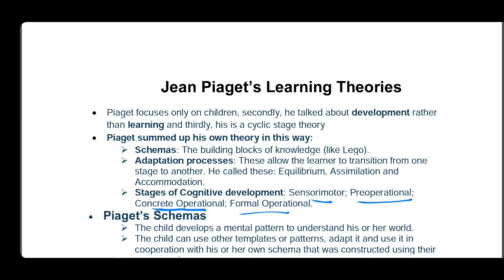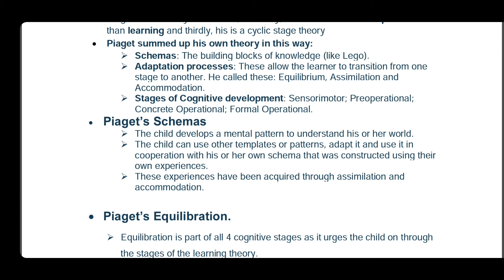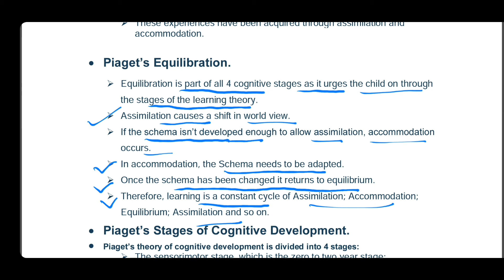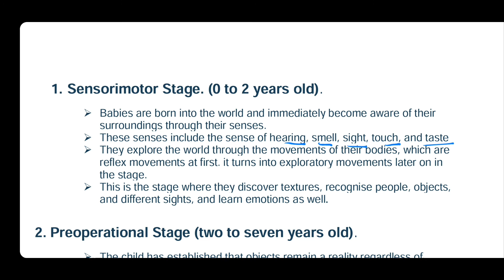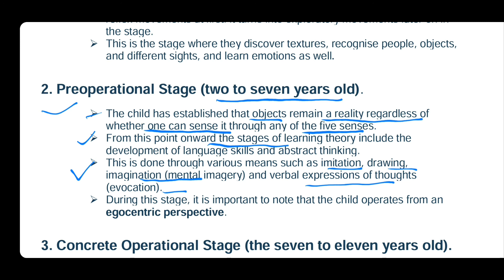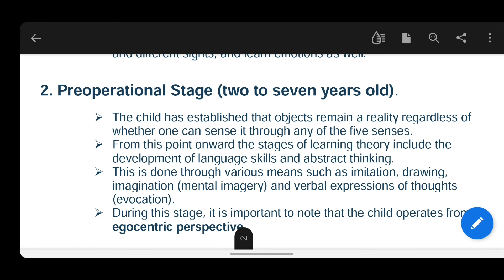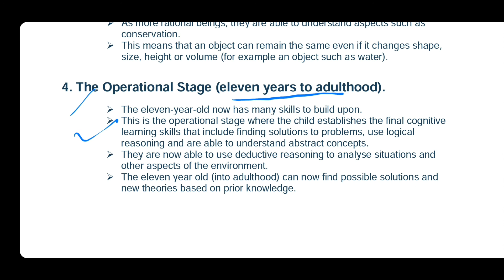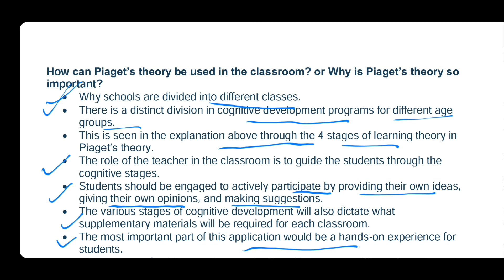piaget_learning_theory PIAGET'S LEARNING THEORY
In this video I am talking about learning theory given by PIAGET'S. This video is important for all teaching exams. You watch this video till the end without skipping.